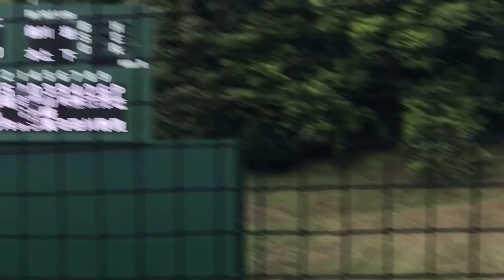2021/04/16 スモーク(巨人) イースタン実戦初打席は満塁のチャンスで2点タイムリー 4番ファーストで出場